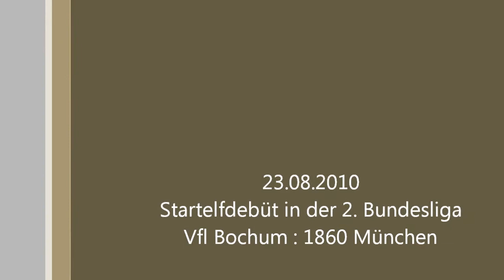Moritz Leitner von 1860 bis Heute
Der Film soll einen kurzen Abriss über die bisherige Fußballkarriere von Moritz Leitner geben